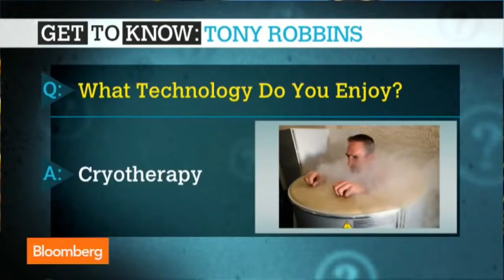Tony Robbins Favorite Tech Cryotherapy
KryoVitality Whole Body Cryotherapy